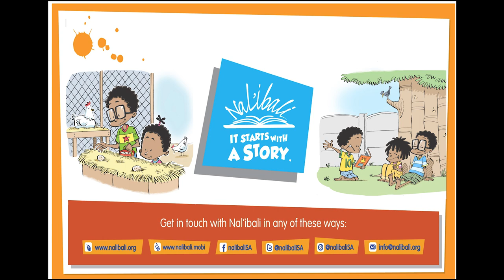Nal'ibali's World Read Aloud Day 2023 story in South African Sign Language by SLED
Watch sign language instructor Zoliswa Flekisi as she tells Nal'ibali's World Read Aloud Day 2023 'Every day's a story' in South African Sign Language, courtesy of Sign Language Education and Development (SLED). Enjoy!